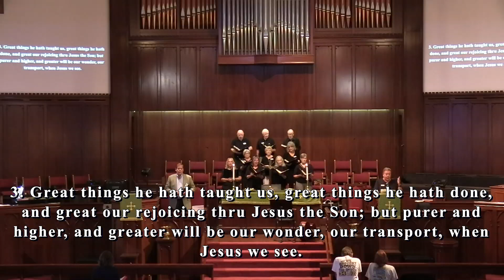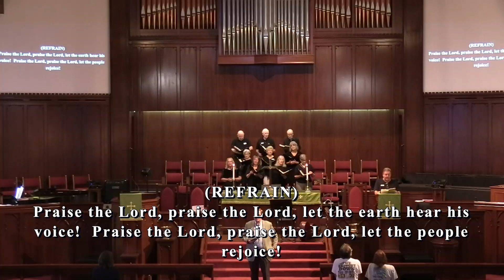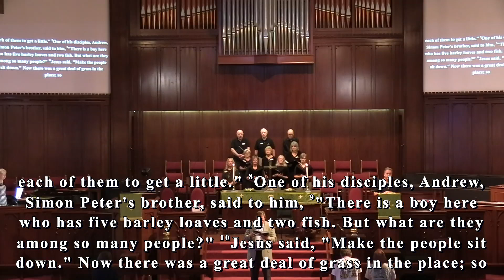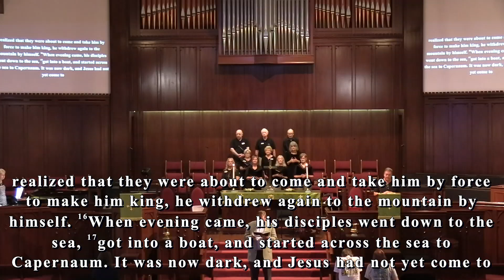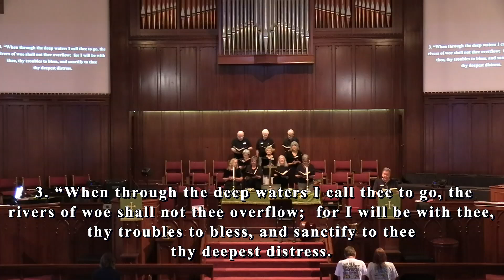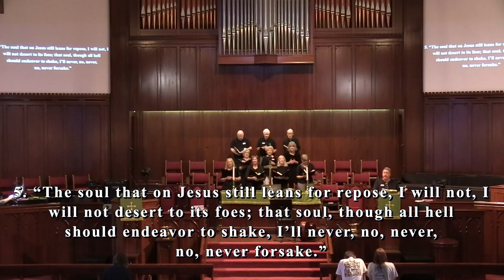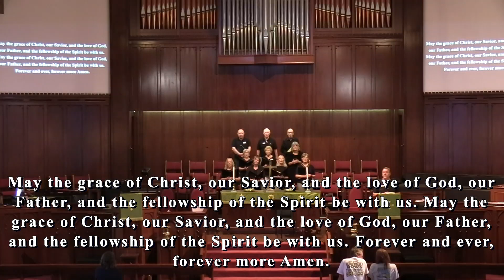Traditional Service 072824 Rev. Bill Elwell "They Were Full!"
CCLI #456495 | CSPL #126873 | CRL #064791